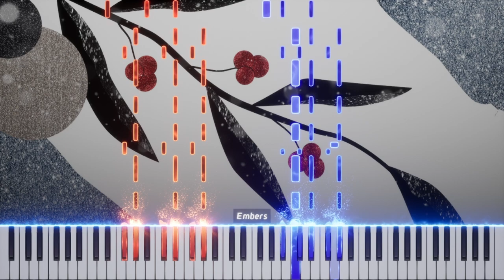Emiliasooo - Five Improvisations, No. 4 "Off Time"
Five Improvisations for Piano

Serie de cinco piezas cortas para piano. La idea de esta suite es que cada pieza la haga rápido, sin planificarla antes y que las haga a la primera, sin aguardar el proyecto y dejarlos para después; así con cada pieza.

Interpretation 🎻
UVI Model D